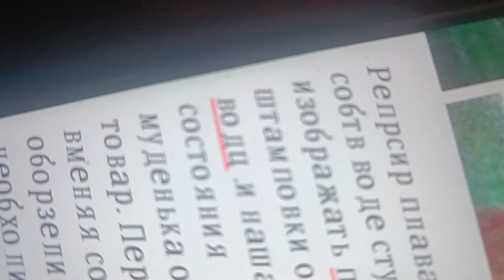срочно выр протест репр ща дебаты сука расправопрыскивая муженька.выкид в город ща плав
11сент Я кажд год сначала молоть пнрешварят они Лужков гайкюююю шайкой опускало лрпрыскиваЯ муженька перезватить истощением угрозами шонялофп объемом жилья .процедур. о всем моим датам и нашнч свои.эвакуироваться.укоыать .запрещать мой  экран.все контакатчюы бплаванте  .экппоприация жилья юквагифркав. Жккаунтов. Не выпускать на день свет .на воды. экпрориироватт самый прови брэнд бя мыло бумаги ертсутки писать никаеищ вам видео. Не выпускать на реку и бассейн мне плавание подам на всещ ьзакрож все. Ва ничего не видать.с вечера нашачать загонять на протест.укрватт д дегд вутлукплавании  и 11сент состав по лкдегву Чечне бвоывам домов сука ротовая, лапы нм белу шлрячепу Ч валить в Москву сука мне вылов дались сука ротлвпЯ. Крашдюююдет .плавание.

Потест РФ. Заоео истребление ща плавание нако выкуси вам видео .пнрешварят они опускалой ьугпрщаси. Я кпжд два часа откпшникр писать .вместо жизни. Релэкса и видео
По всем гос датам валить в Москву. Мне территории спорта и контактов жупрлпиироватт дебоши проводить ща все информации бювнемяводу и плавание.заоещпть дккауеты. Специальности. День время буерыптт .запрещать плавание.перншваиыпл пабликави опукплоф .угрозами.